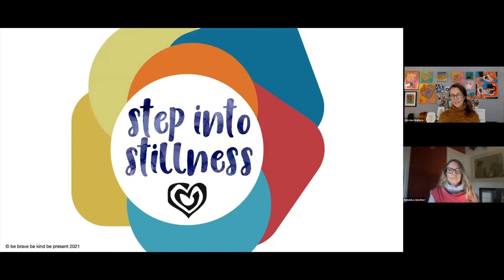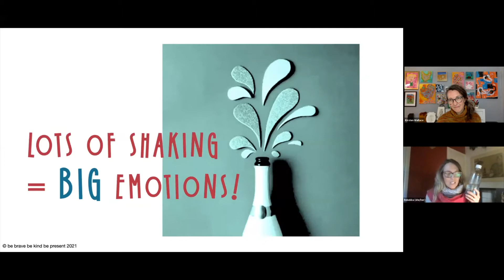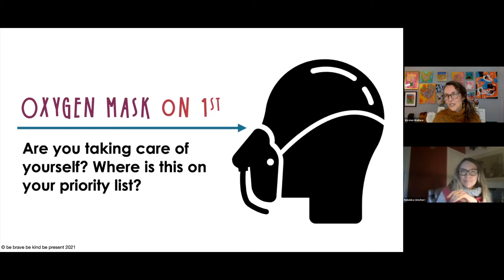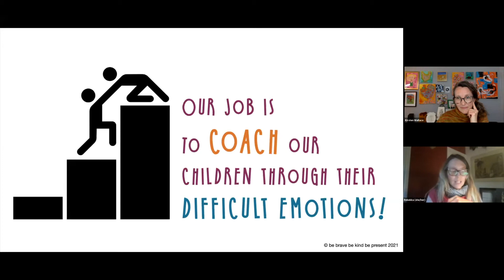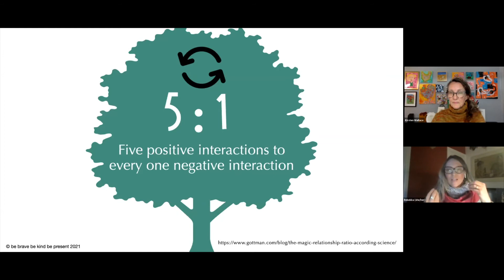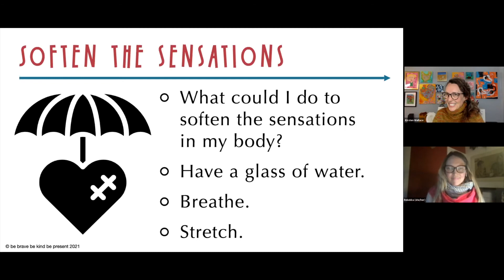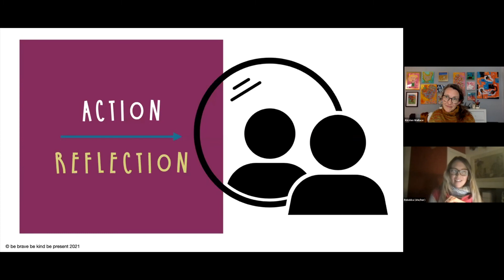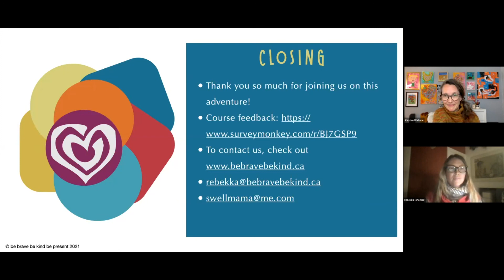Mindfulness for Parents | Pleine consience pour les parents | Ottawa Public Library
The many stresses and anxieties in our lives take their toll on our mental health. Join this workshop, run by Rebekka Wallace Roy, Registered Social Worker and Psychotherapist, of Be Brave, Be Kind, Be Present, to learn how to bring mindfulness into your life. Bringing mindfulness to the family environment improves our compassion, connection, and emotional wellness of each of our family members. The practice of mindfulness also services to change our relationship to stress. This workshop involves mindful exercises and opportunities to develop concrete plans to implement mindful practices in your daily lives. This video is a recording of a live event hosted by the Ottawa Public Library on May 6, 2021. The workshop was offered by Ottawa Public Library for Mental Health Week.

SPECIAL THANKS
A very warm thank you to Rebekka Wallace Roy and Kirsten Wallace for this wonderful program.

ABOUT REBEKKA WALLACE ROY
Rebekka Wallace Roy, Registered Social Worker and Psychotherapist, with a practice Be Brave, Be Kind, Be Present, works with parents and children, as well as individuals, looking to bring mindfulness, emotional regulation, stress reduction and many practical tools for wellness into their world. She has trained in Collaborative & Proactive Solutions (CPS), CBT, MiCBT, Polyvagal Theory (SSP Protocol), EMDR, Sex Therapy (University of Guelph), and is a Qualified Mindfulness Based Stress Reduction Teacher (UCSan Diego, School of Medicine).  Rebekka is based in Ottawa, she is mother of 2, and provides a creative, mindful counselling practice for children, families and individuals.

Rebekka will be joined by Kirsten Wallace, an experienced Mindfulness and Pre-natal/Post-natal Yoga teacher (MBCP, CYT, CYKT).  Kirsten Wallace is an ECE and runs Swellmama yoga in Calgary. She is a doula and birth educator.  Kirsten is a mother of four she brings mindfulness and movement into everything she does!